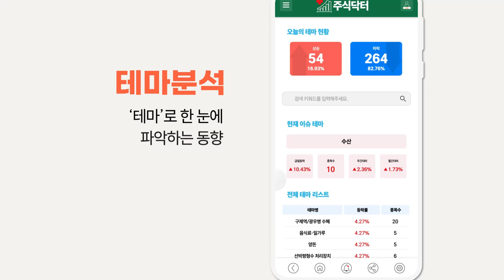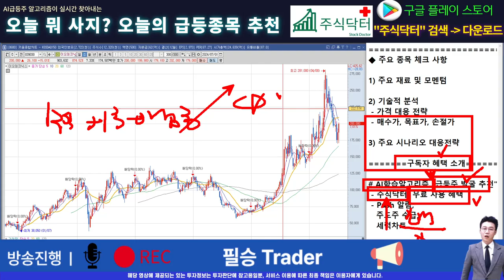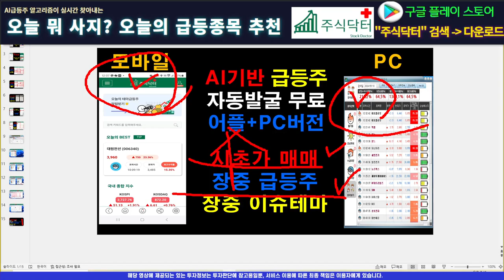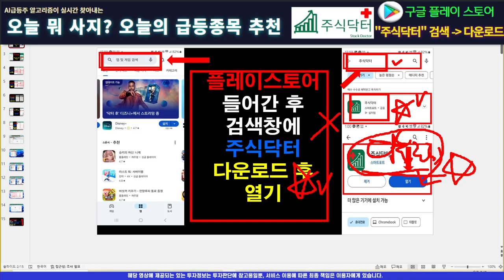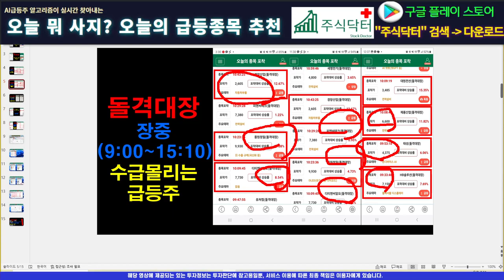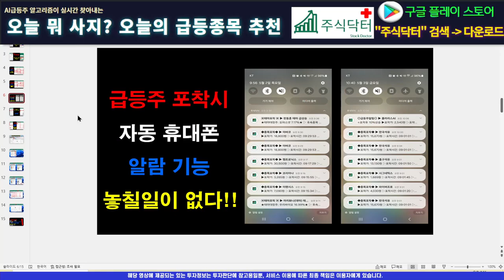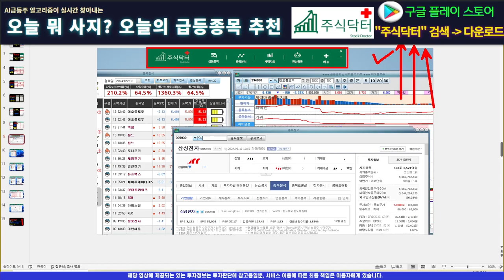[주식]이오테크닉스 - 세력들도 고민되는 시점! 개미털고 한 파동 더 간다!